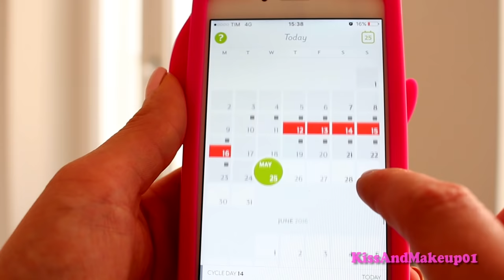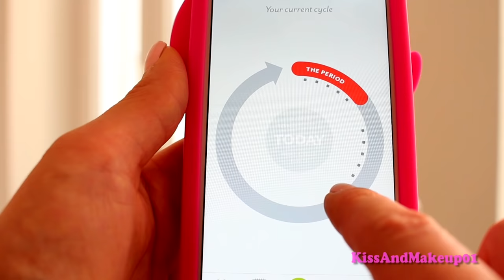10 Trucchetti sul CICLO che TUTTE dovremmo sapere!